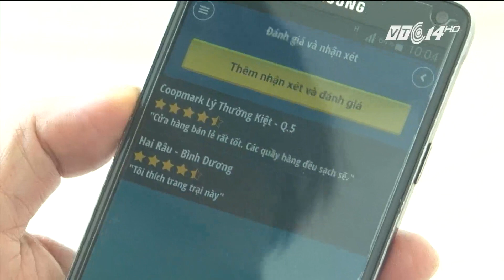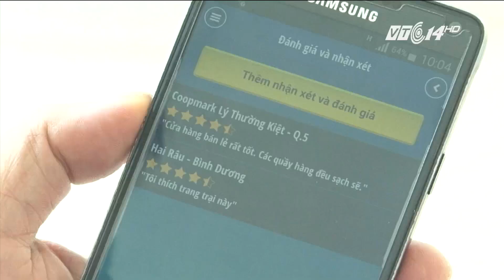(VTC14)_Người dân TP HCM truy được nguồn gốc thịt lợn qua... điện thoại di động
(VTC14) - Sáng nay 26/10, Sở Công Thương TP HCM đã công bố đề án quản lý, nhận diện và truy xuất nguồn gốc thịt lợn. Theo đó từ ngày 10/12/2016, người tiêu dùng có thể biết được nguồn gốc của thịt lợn mình mua nhờ chiếc điện thoại di động.